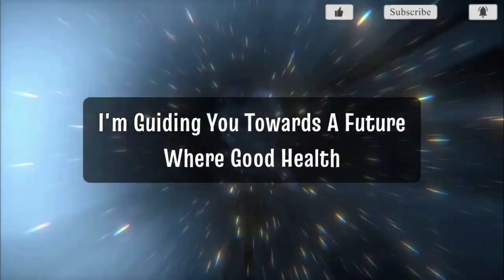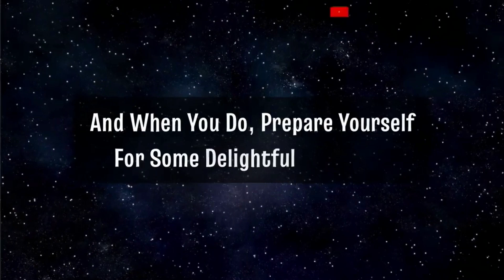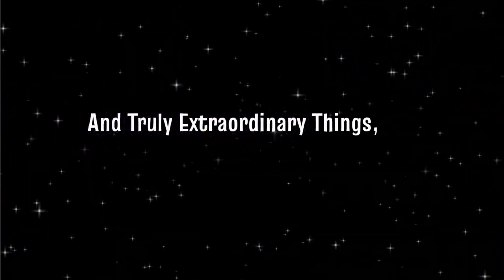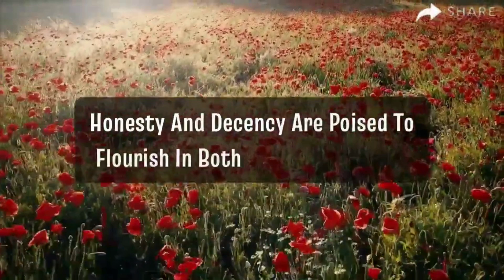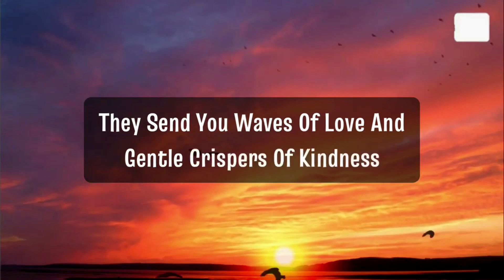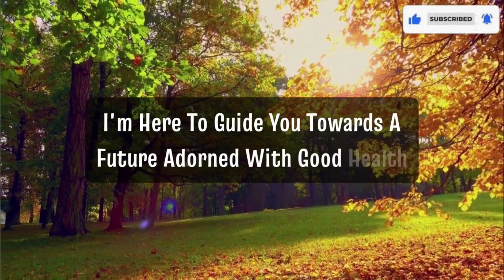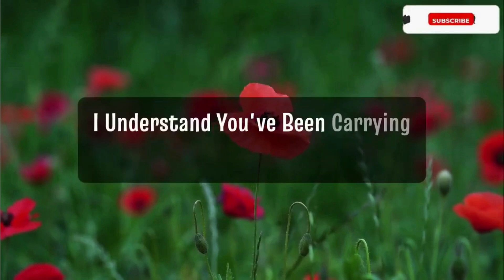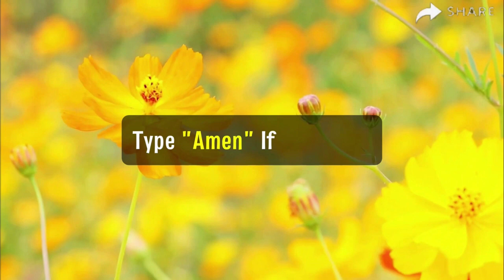God messages Be careful with your brother because he is